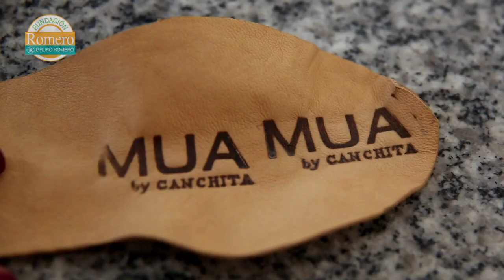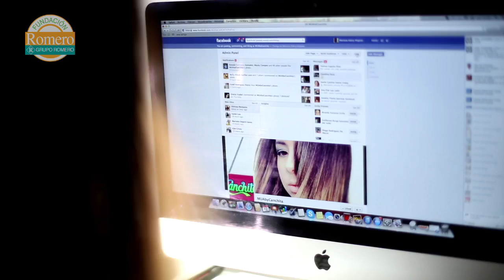Para Quitarse El Sombrero - Mariana Edery, dueña de Mua By Canchita cuenta su historia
Mariana Edery, gerente de Mua By Canchita, es una emprendedora "Para Quitarse El Sombrero".